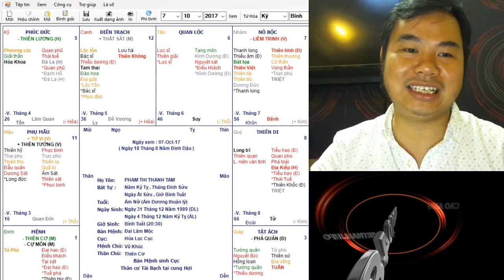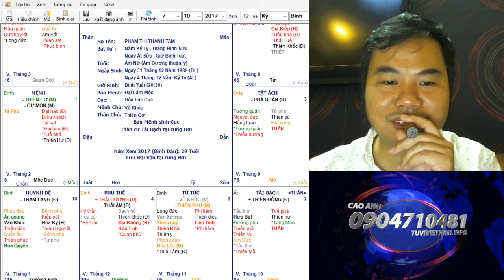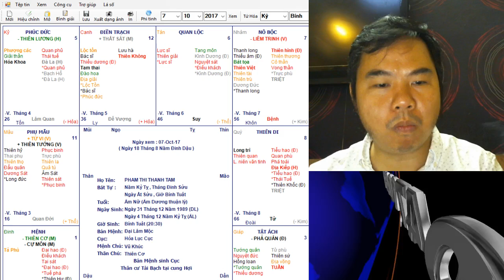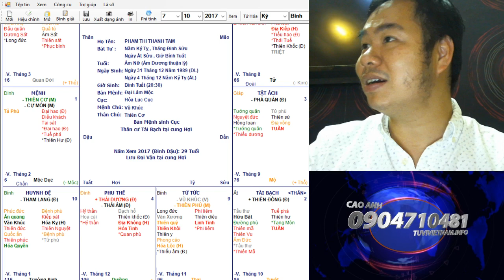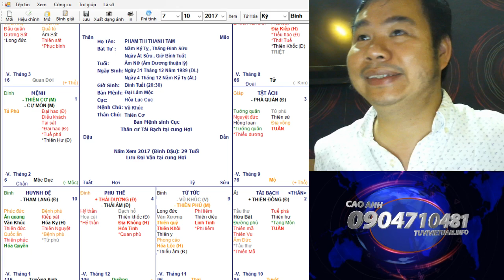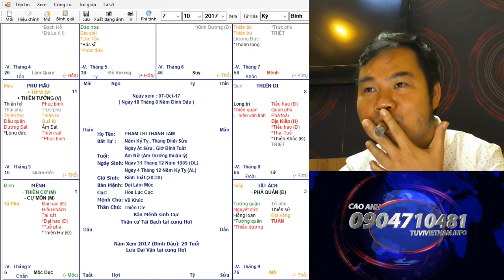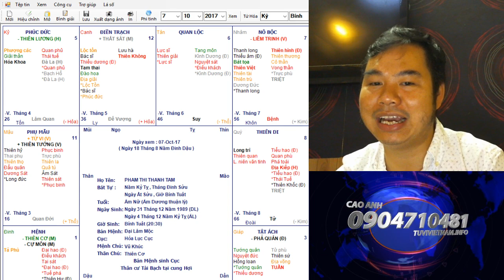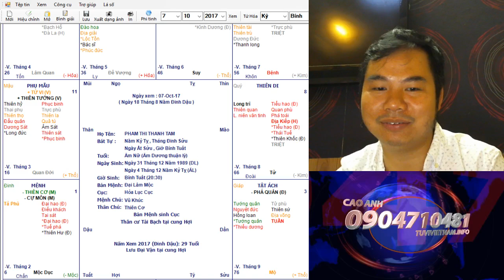Tiếc cho nữ Kỹ Tỵ này thông minh nhưng chưa thoã trí | Học Cải Vận Mệnh